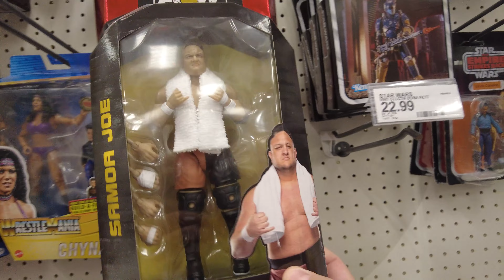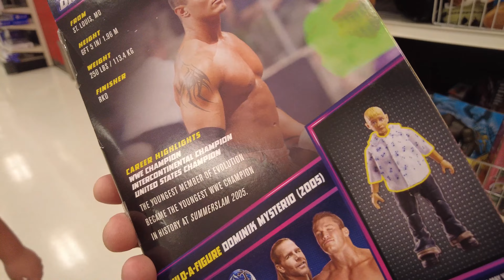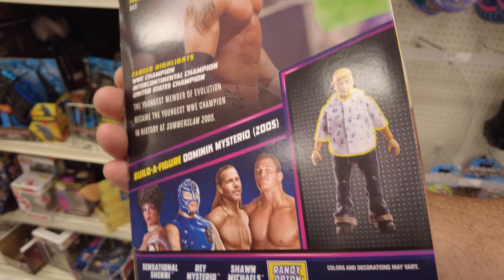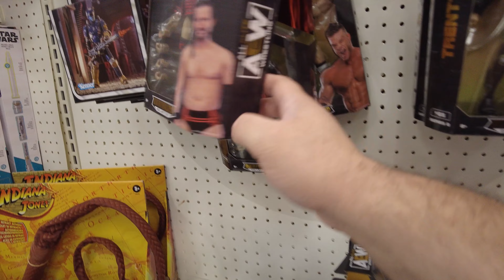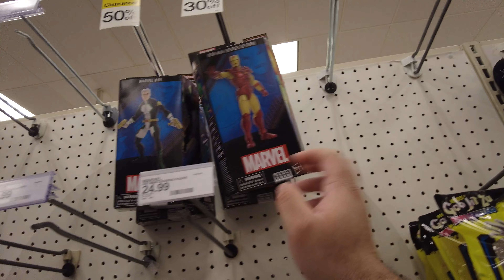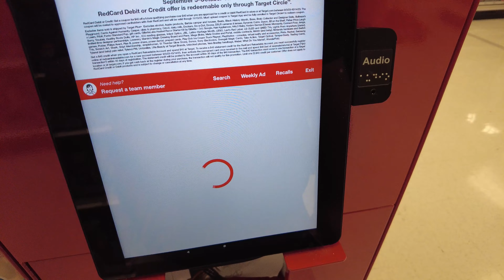SEEING DOUBLE!!!!! First Time Ever This Happened While Toy Hunting!!!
Join me for a New Toy Hunting Vlog as I am seeing double down the figure aisle for the first time and check figures on clearance. Hope you enjoy the latest Toy Hunting Vlog!

Chapters
00:00 Intro
00:39 Target
05:07 Walmart
08:07 Target
12:28 Target
17:02 Haul